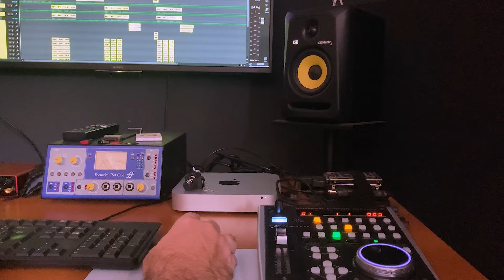Street Bulldogs - Remains Clear - Collab Cover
Vocals and Bass Guitar: JP Julio @jpjulioo
Guitar: Thiago Turganti @thiagoturganti
Audio Mix: Daniel Zanella @zanella.dan
Drums: Amilton Garcia @amilton.garciaa